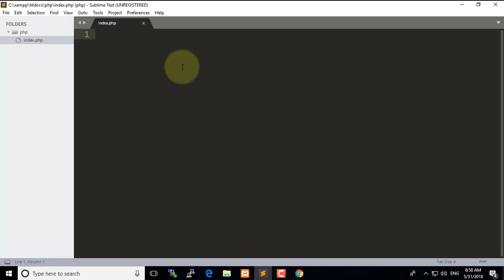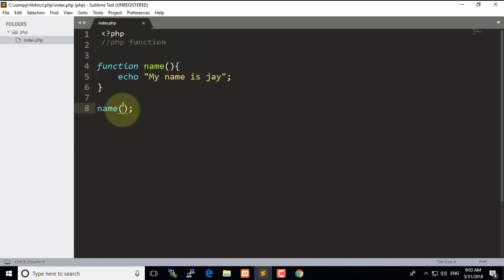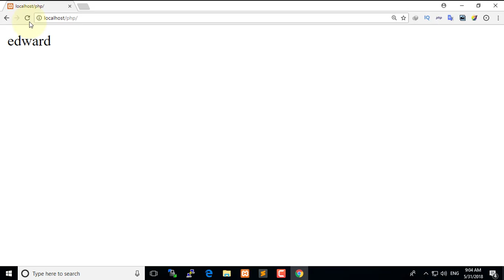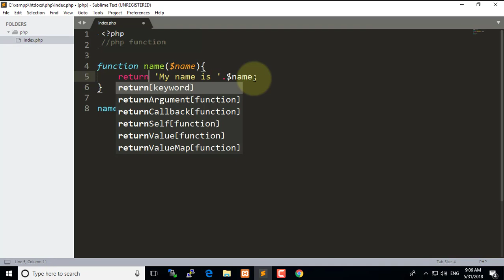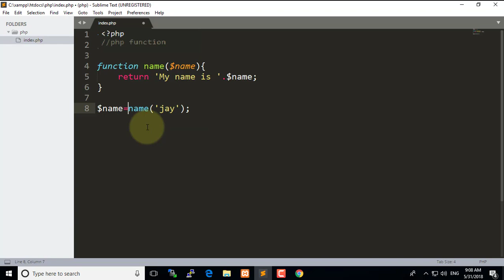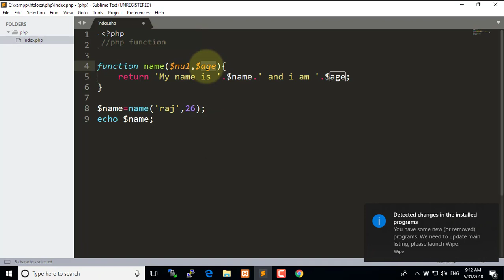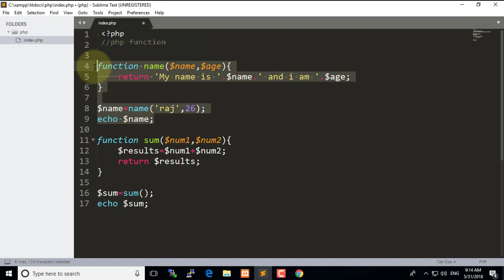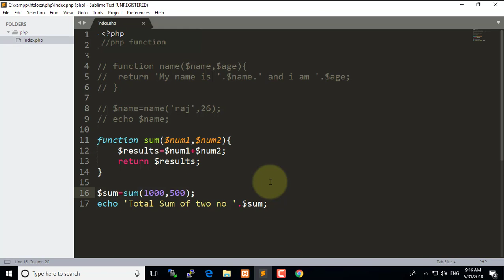php tutorials in hindi Ep#20 | php function in hindi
iss video me hum php function ke bare padhenge taki app php me apna function khud banapaye jesa app ko apna requirement ho ye bohot basic hai par yehin se surwat hai real php world ka